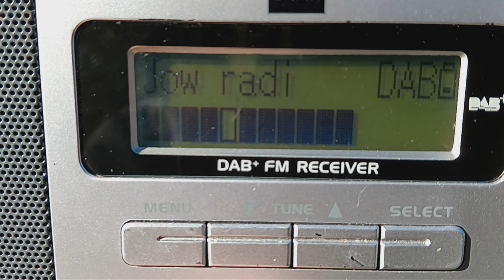Dx Dab+ 24/12/23. Puig de Randa (Mallorca). Parámetros de una de las estaciones del 5B de Argelia.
El 5B de Argelia llegó con fuerza en la parte alta del Puig de Randa. Sin embargo, vimos como algunas estaciones bajaron la tasa de datos, y otras permanecían inaudibles. La fuerza en la que llegó bajó a partir de las 14h, por lo que no sabemos si están de pruebas.